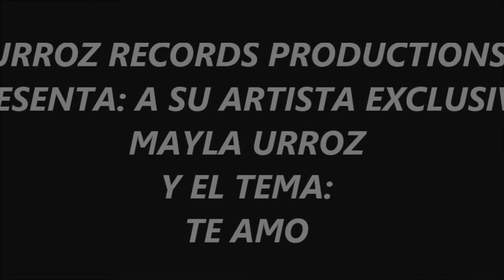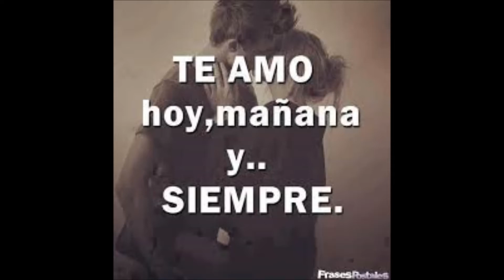TE AMO (MAYLA URROZ)